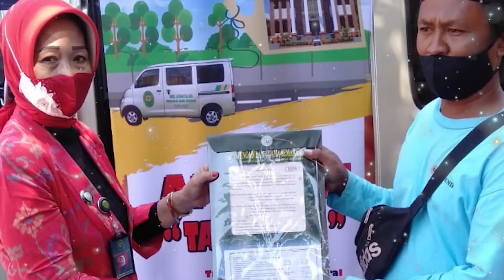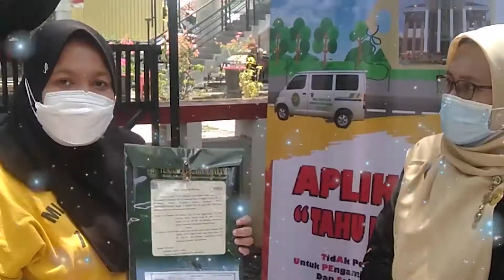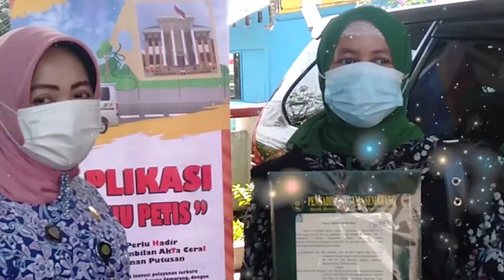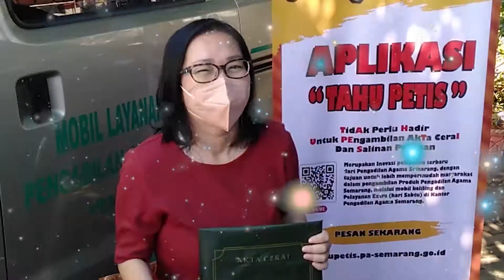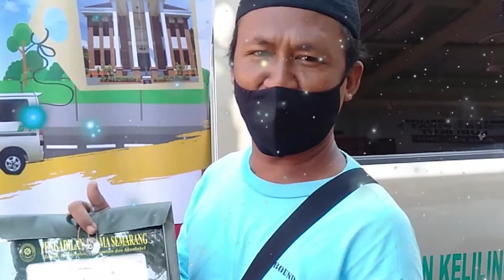Perjalanan Aplikasi Tahu Petis Dari Launching Hingga Sekarang